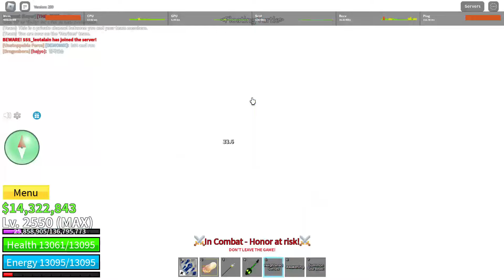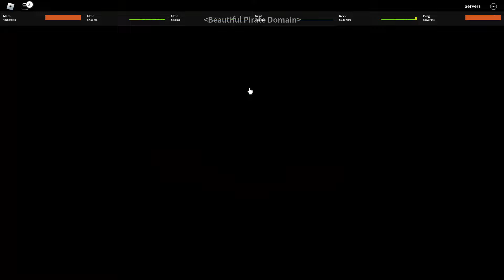EZ bounty hunting with Dough Fruit! [Blox Fruits]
EZ bounty . DOugh Fruit still number 1.